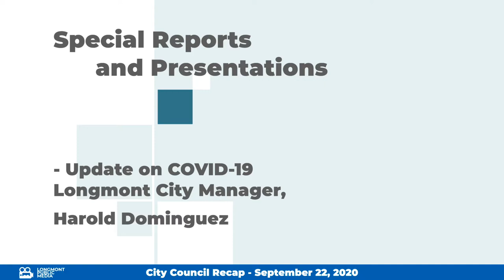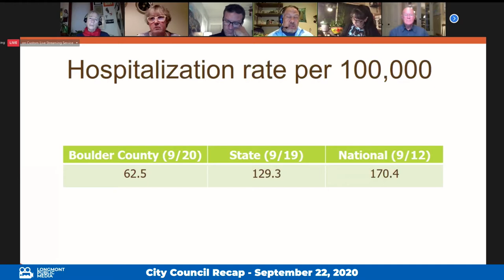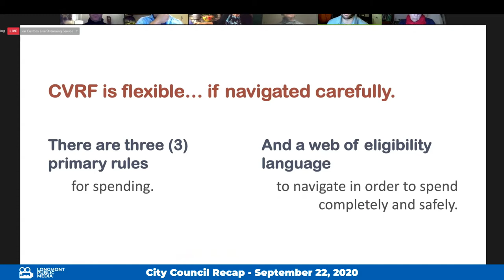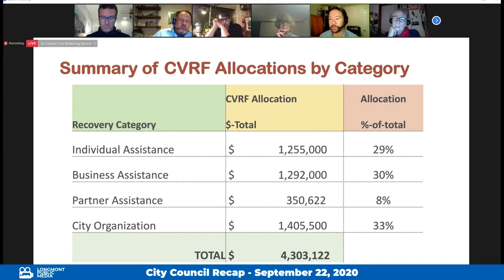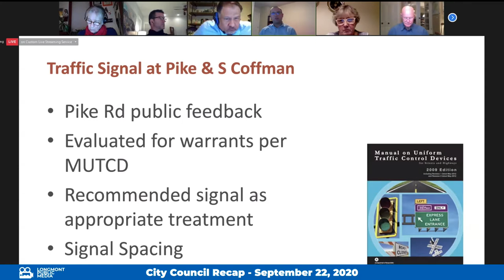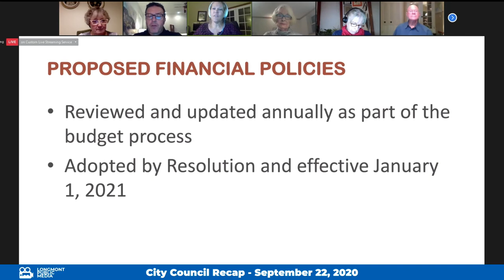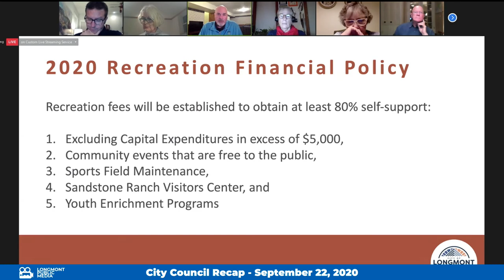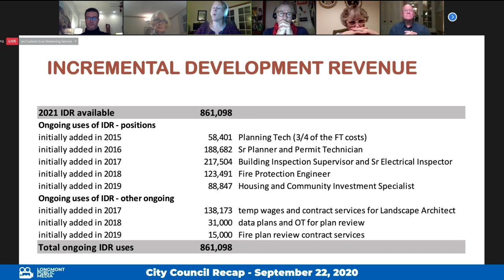City Council RECAP September 22, 2020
Recap of the Longmont City Council Study Session from September 22nd, 2020